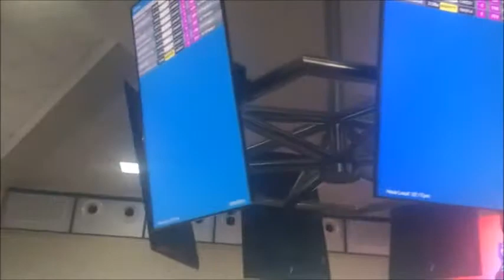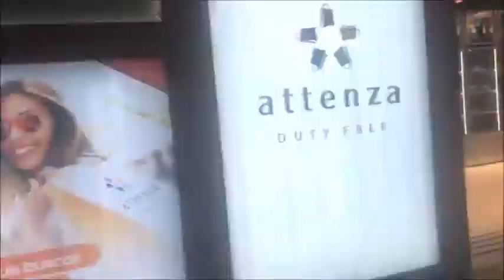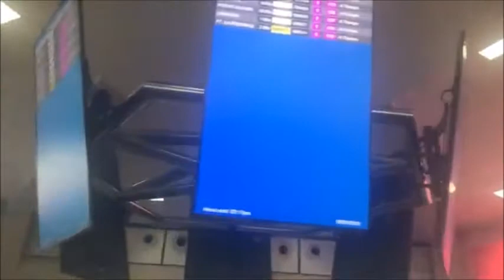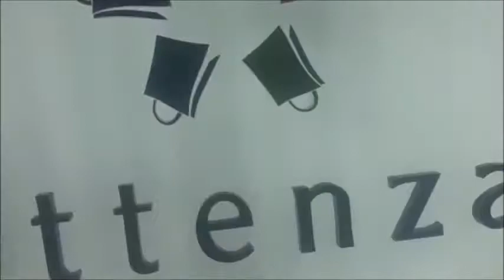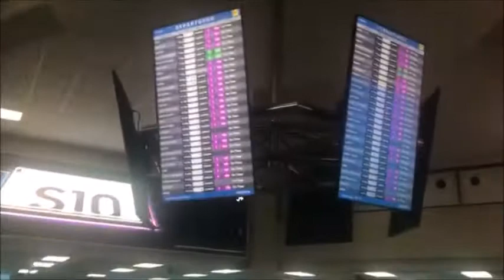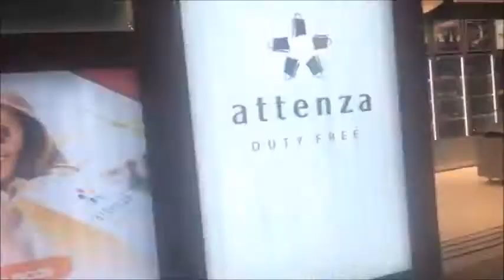Ou dwe edike tèt ou finansyèman(Le Pourquoi #5)